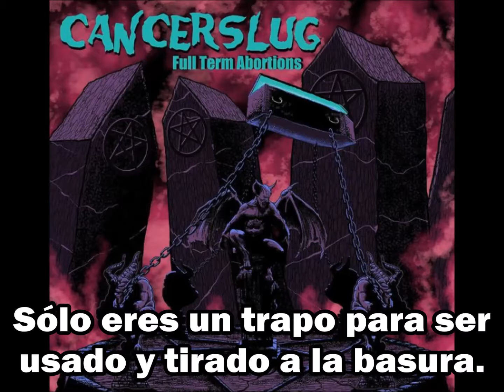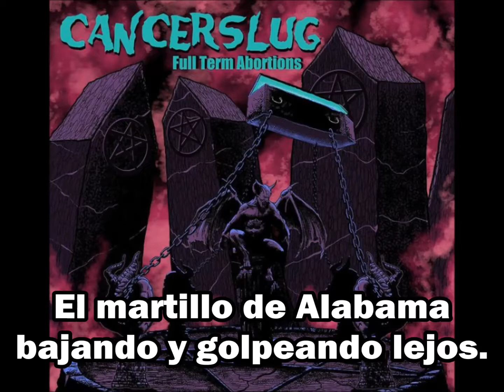CANCERSLUG - CUM RAG Subtítulos en español.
Video y traducción hechos por mi. Todos los derechos pertenecen a Cancerslug.